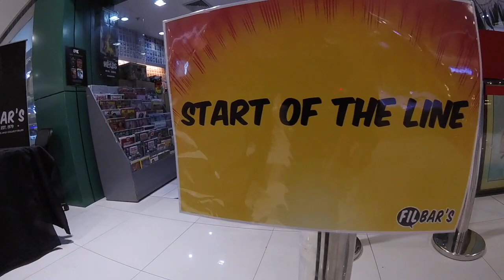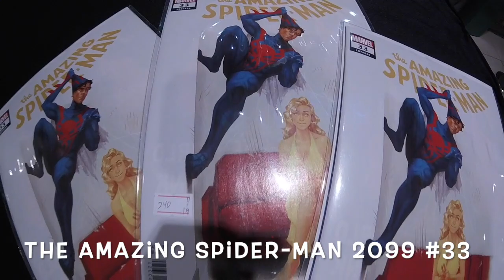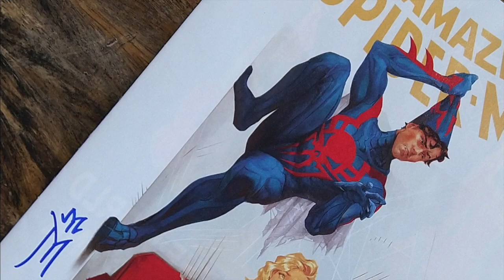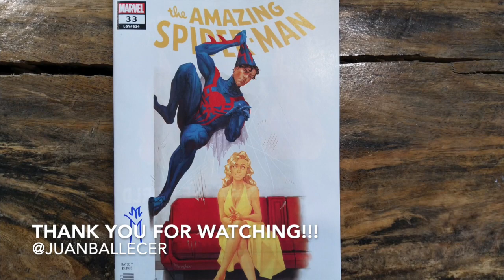The Amazing Spider-Man #33 2099 | Miguel Mercado Cover Signing at Filbar's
I had my Amazing Spider-Man #33 2099 variant cover signed by Miguel Mercado at Filbar's in Mega Mall last Nov 10, 2019. This is Miguel's first work for Marvel and I'm excited to have my comic book signed!

GEAR
Video: GoPro Hero+
Photos: Nokia 7+
Video Editing Software: iMovie
Photo Editing Software/Sites: Canva.com